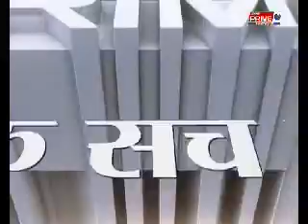CROSS FIRE Dr Shailendra Kumar Mamgain, Homeopathic Doctor